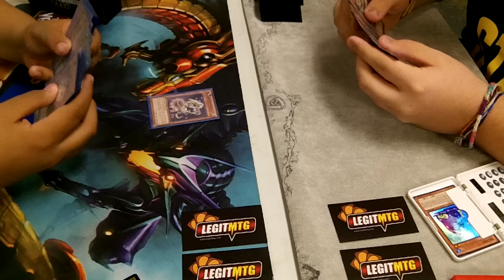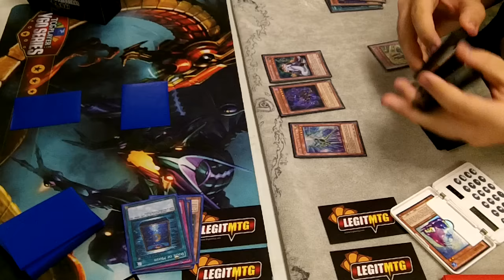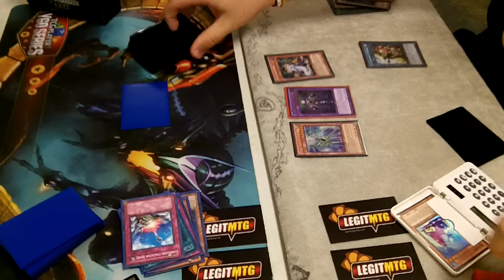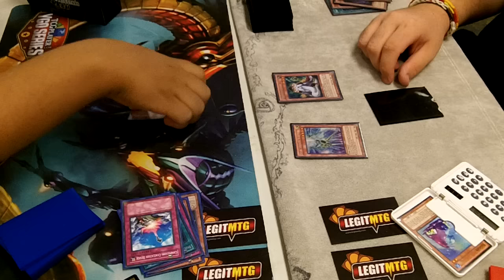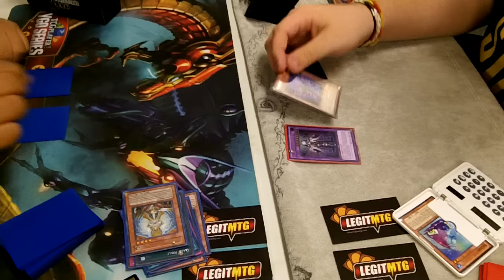YuGiOh Satellar vs Shaddoll Game 3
This is Mickey (Satellar) vs Alex (Shaddoll). Mickey has Proxy Trievier.